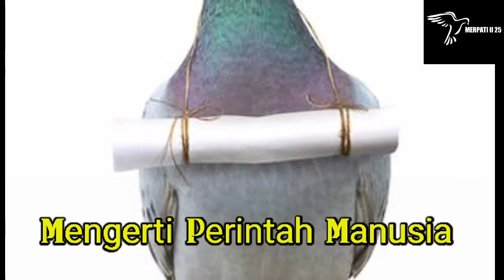8 SEBAB MERPATI POS JADI BURUNG PENGANTAR SURAT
8 penyebab merpati pos menjadi burung pengirim surat. Merpati pos mempunyai kemampuan yang lebih dibading burung merpati lainya.